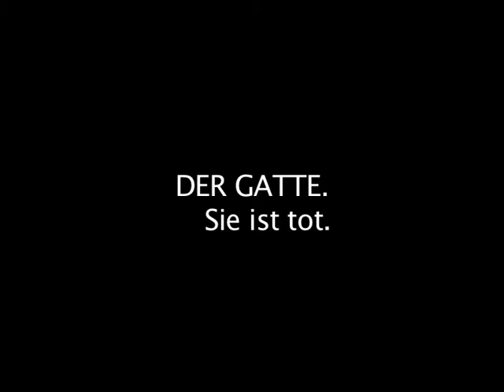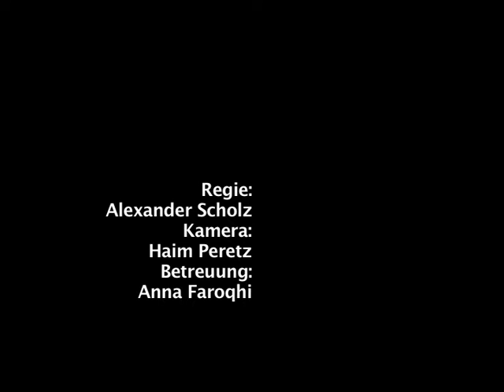heimat-los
heimat-los (homeless)

Adaptation after a scene of Arthur Schnitzler's play "Reigen".

Jenny Dutschmann
Kajetan Dyrlich
Maria Kwaschik

Berlin Tempelhof airfield, June 2010 // HfM "Hanns Eisler", Berlin, Germany

directed by: Alexander Scholz
cinematography: Haim Peretz
supervised by: Anna Faroqhi